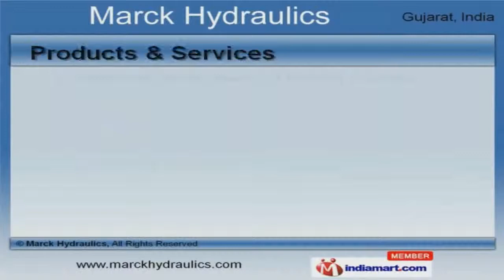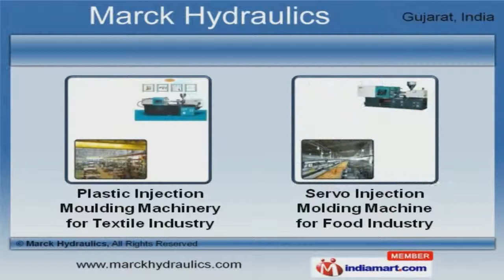Horizontal & Vertical Injection Moulding Machine By Marck Hydraulics, Ahmedabad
] Welcome to Marck Hydraulics, Manufacturer and Exporter of Horizontal and Vertical Injuction Moulding Machine. The company was inaugurated in 2010, at Ahmedabad. Our Cutting edge technology makes us different from others. Our products are applicable in Automobile, Engineering and other industries. Time bound deliveries, Industry leading prices and Large production capacity help us to achieve an unrivalled position in the industry. We are specialized in manufacturing Horizontal Plastic and Servo Injection Moulding Machines. Our Plastic Injection Moulding Machines are reckoned all over the world for their superb quality. Pet Preform Machinery offered by us are well known for their outstanding performance. Our Vertical Injection Moulding Machinery are best in the industry amongst others. We also provide Plastic Injection Moulding Machinery for Textile Industry that are extremely reliable. Along with that we offer Pet Preform Machinery for Automobile Industry that are a class apart. To Get More Details, Please Visit Our